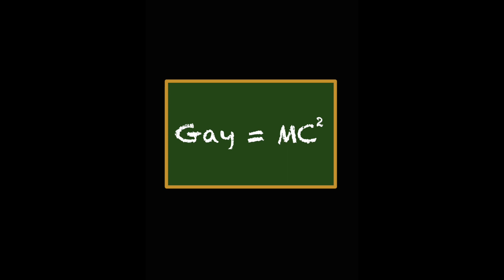Dr. Dale Smoody on the Trans issue